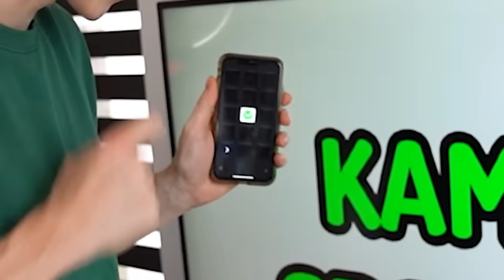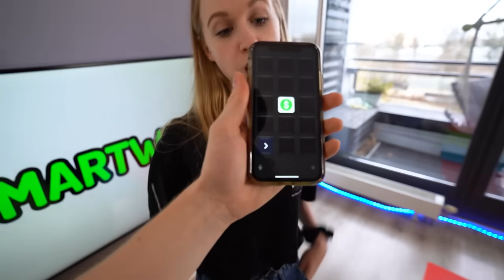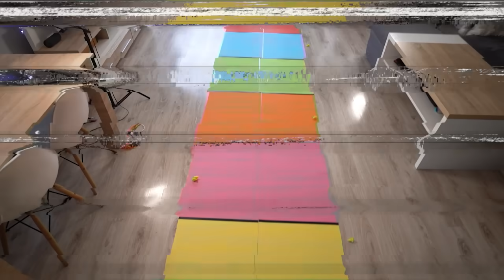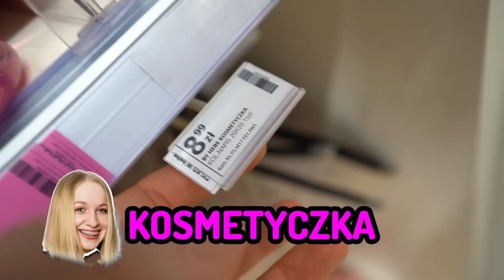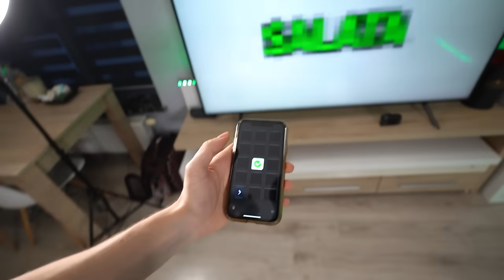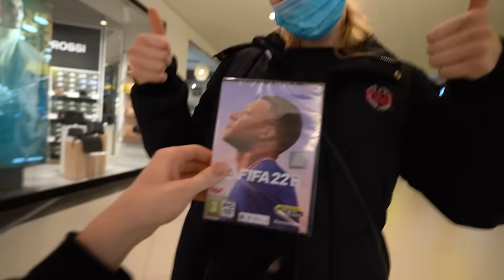KUPUJĘ TO PRZY CZYM ZATRZYMA SIĘ BECZKA!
Rzuć beczką i zobacz co Ci kupię! Jeżeli jednak wyleci ona poza planszę, nie dostaniesz niczego!
Hej! Dzisiejszy challenge polega na tym, że kupuję wszystko co wylosujesz za pomocą beczki! Na podłodze znajduje się wielka plansza XXL, na której rozpisane są przedmioty dla Ciebie! Mogą być to drogie rzeczy lub tanie! Od Twojego szczęścia zależy co dostaniesz!
Codzienne zdjęcia i filmiki z naszego życia!